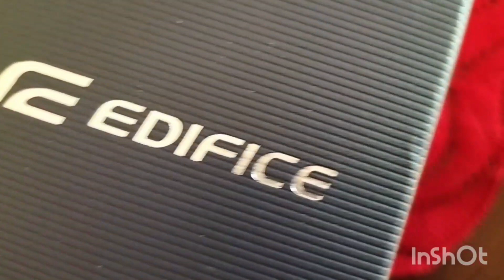CASIO Edifice EFV-100D Overview InShot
CASIO EDIFICE EFV-100D REVIEW AND UNBOXING
A 3-hand model with calendar featuring a long arc-shaped lug. Uses an easy-to-read, arrow-shaped hour hand.